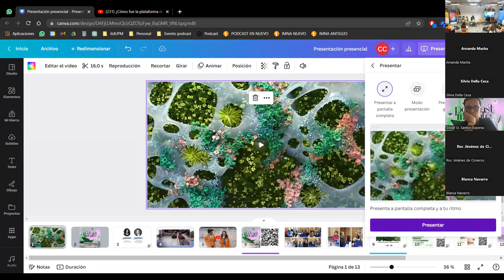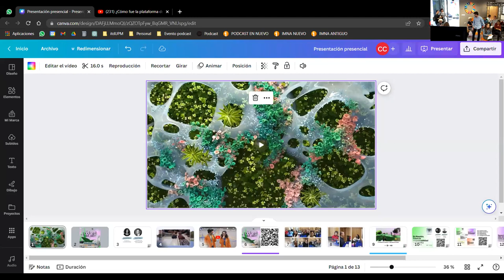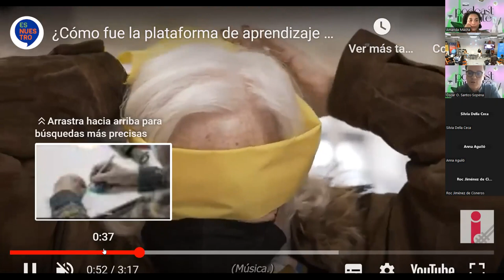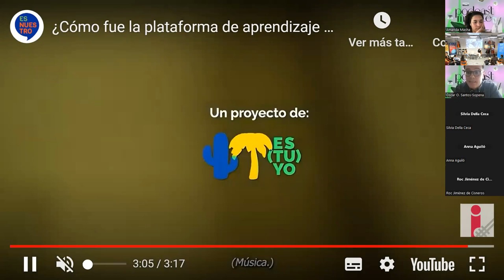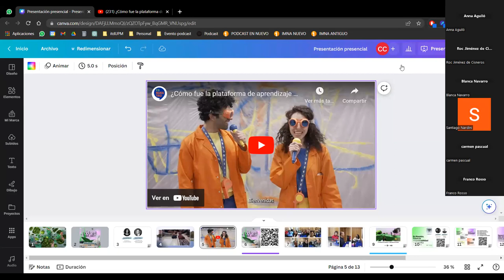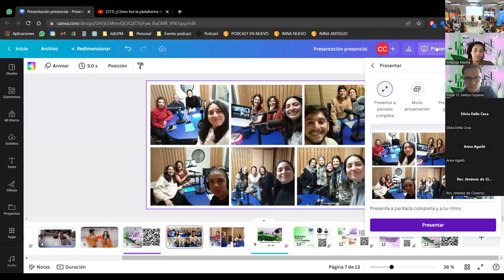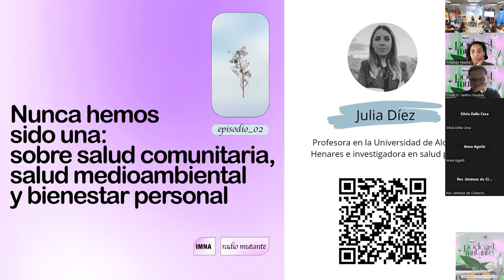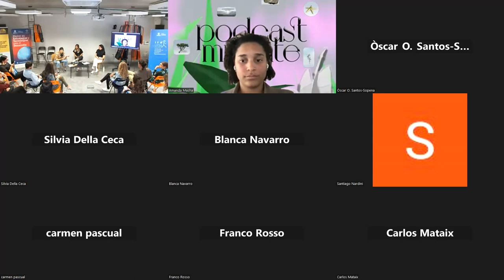Podcast Mutante - Evento de lanzamiento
Desde el Instituto Mutante de Narrativas Ambientales presentamos la primera temporada del Podcast Mutante, coordinado por el Centro de Innovación en Tecnología para el Desarrollo Humano (itdUPM).

En línea con las conversaciones surgidas en el marco de los II Diálogos para El Día Después en Soria y el proyecto ES NUESTRO, a lo largo de cinco episodios reflexionamos sobre el contrato social actual y a quiénes está dejando atrás en temas como la salud comunitaria, la brecha intergeneracional o el acceso a derechos en las ciudades.